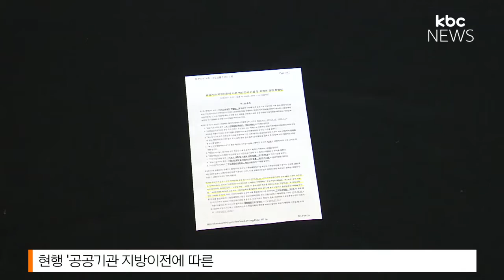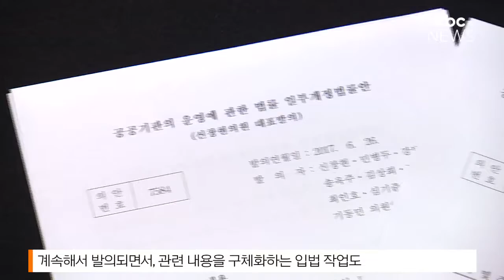'지역인재 채용할당제' 의무화 확정